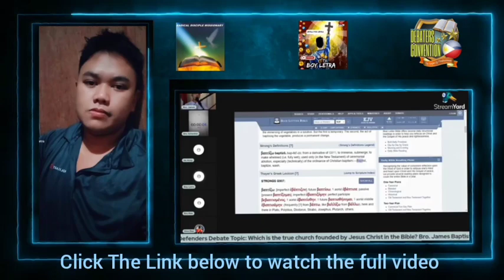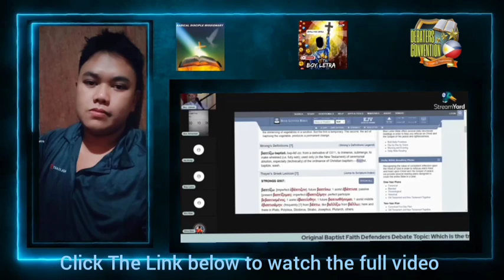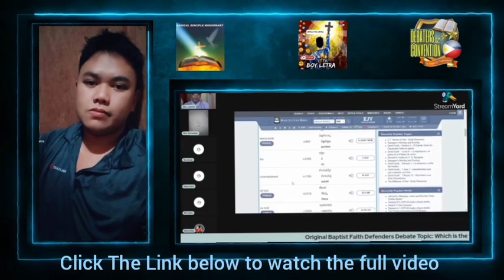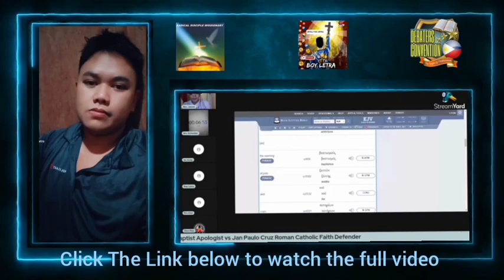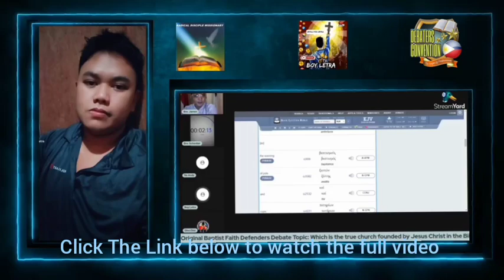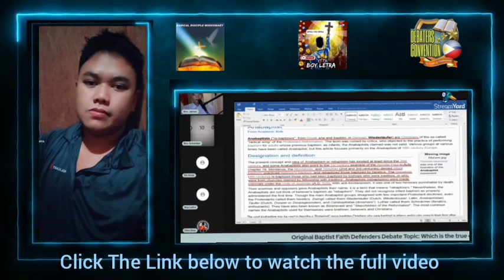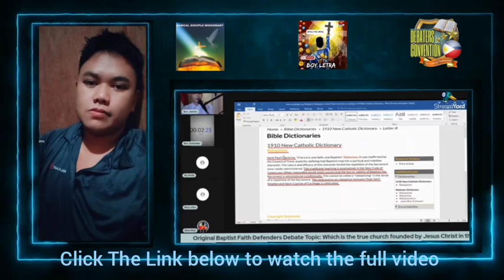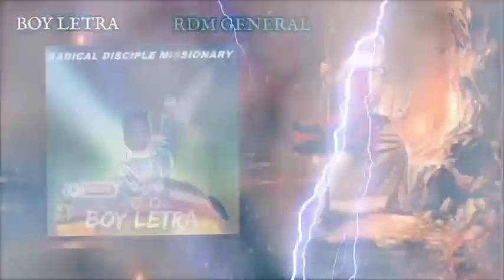TRUE CHURCH FULL CROSS EXAMINATION DEBATE | BOY LETRA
full video